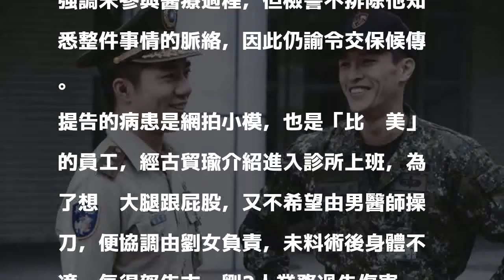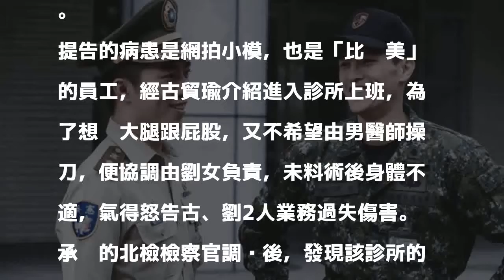涉入密醫案 國軍劇憲兵男星5萬交保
〔記者吳政峰／台北報導〕曾在國軍劇「最好的選擇」飾演憲兵的男星古貿瑜，現為台北市一間醫美診所「比妳美」的副院長，一名病患日前與該診所發生醫療糾紛，狀告古男與劉姓負責人兼醫師，台北地檢署偵辦後，赫然發現劉女根本沒有醫師執照，涉嫌違反「醫療法」，12日傳喚劉、古2人說明，劉女承認無牌，以10萬元交保；古男雖稱不知情，檢方仍諭令他以5萬元交保。

發表評論評論如下。